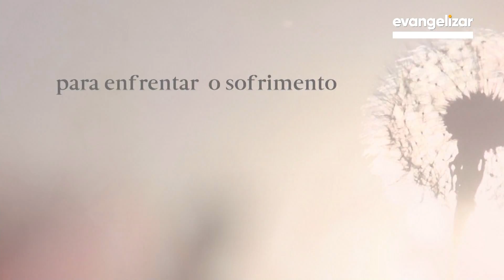3º Dia da Novena de São Pio | 27/02/20 [CC]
FOA20PG004I